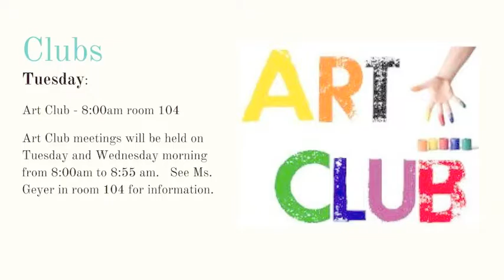Week of 01/09/17